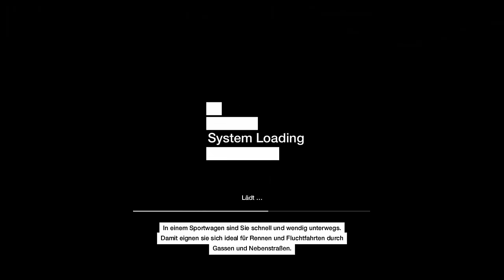WATCH DOGS #04 // Der große Bruder [HD]